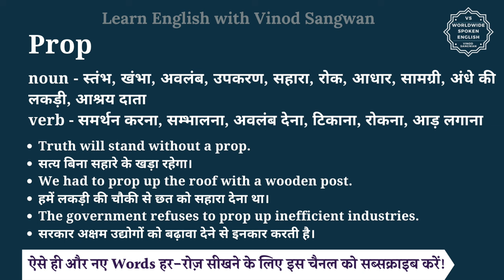Prop meaning in Hindi | Prop ka matlab kya hota hai | English vocabulary words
इस वीडियो में आप Prop का हिंदी में मतलब समझेंगे और साथ में Prop का pronunciation भी सीखेंगें यानि की आप Prop के अर्थ के साथ साथ ये भी सीखेंगें की Prop को कैसे बोले या Prop को बोलने का सही तरीका क्या है |

तो बस एक मिनट में सीखिए Prop को|
Let’s learn Hindi Meaning of Prop in detail.

Prop का हिंदी में अर्थ होता है
noun - स्तंभ, खंभा, अवलंब, उपकरण, सहारा, रोक, आधार, सामग्री, अंधे की लकड़ी, आश्रय दाता
verb - समर्थन करना, सम्भालना, अवलंब देना, टिकाना, रोकना, आड़ लगाना

Prop को इन उदाहरणों से और अच्छे से समझ सकते हैं
Truth will stand without a prop.
सत्य बिना सहारे के खड़ा रहेगा।
We had to prop up the roof with a wooden post.
हमें लकड़ी की चौकी से छत को सहारा देना था।
The government refuses to prop up inefficient industries.
सरकार अक्षम उद्योगों को बढ़ावा देने से इनकार करती है।